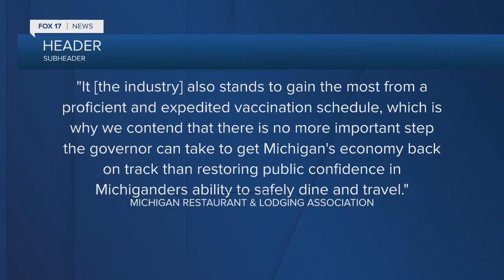Reopening Indoor Dining - Happy Reax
'25% is a higher number than 0%': Saugatuck brewery excited to reopen indoor dining